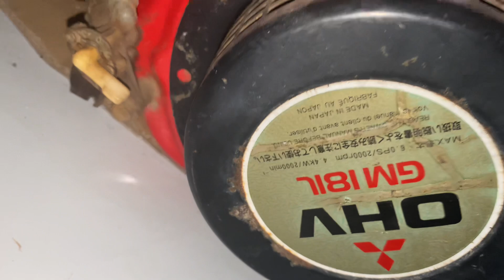Đầu nổ Mitsubishi GM181L 6hp giá tốt đầu tháng | Lh 0978937305